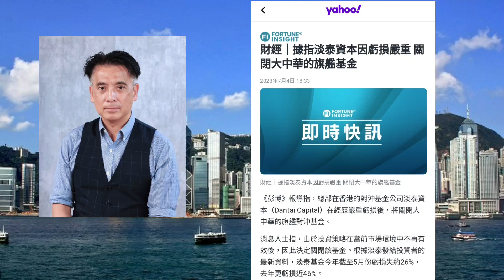邵志堯 2023年7月9日 財經新聞解讀 l 財務公司最受加按揭成數影響 l 政府庫房很快赤字 l 認清東升西降 l 逆境要減至最低開支